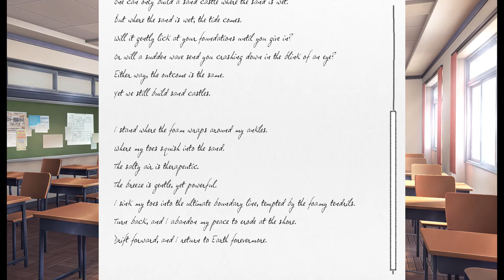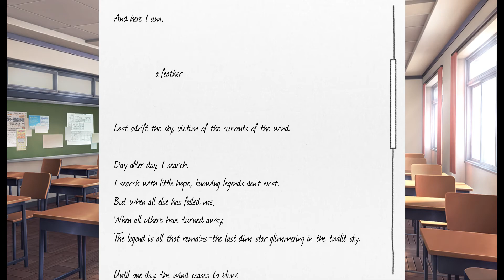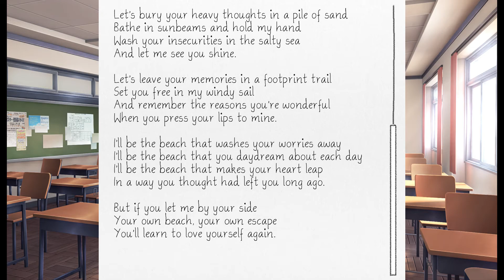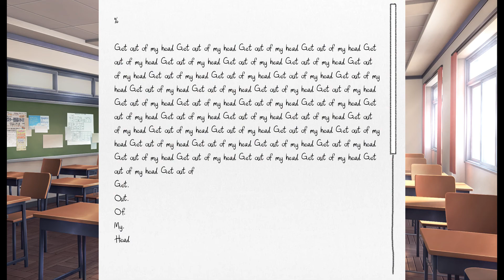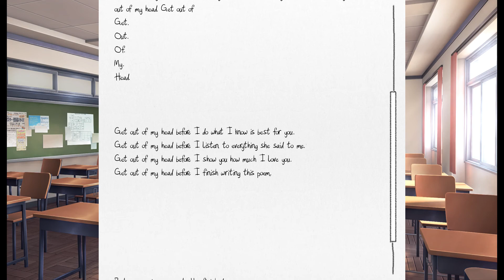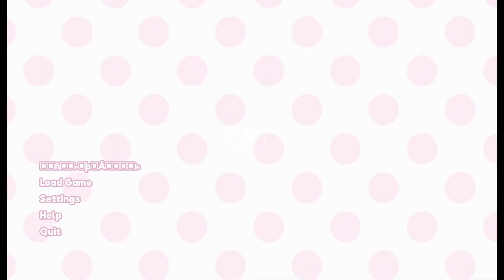THEY TOOK SAYORI AWAY FROM ME!!! :(| Doki Doki Literature Club! (Episode #4)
My Heart was shattered the moment I saw that sight.. Sayori is gone... and She was the ONE thing that made me happy during gameplay.. what the freak is going on bro..?